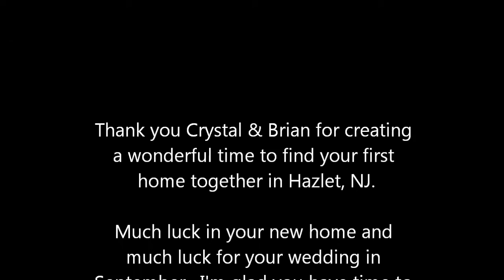Video Testimonial for John Natale Jr. - Crystal & Brian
Crystal & Brian purchased their home in Hazlet, NJ in April 2013.